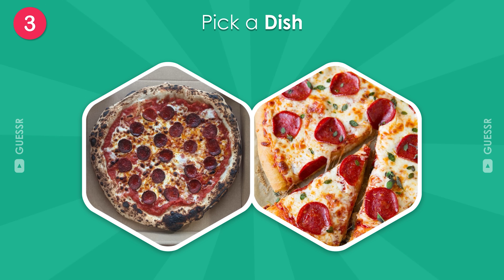Pick a Dish - Good Vs Bad Food Edition | Food Quiz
In this new video, we are playing Pick a Dish, a good vs bad food edition. Here is how it works:- we'll show you two dishes; one has delicious food inside it and the other is not so good. This game is like Choose a Gift - Good Vs Bad Food Edition.

Pick one kick one - food edition.